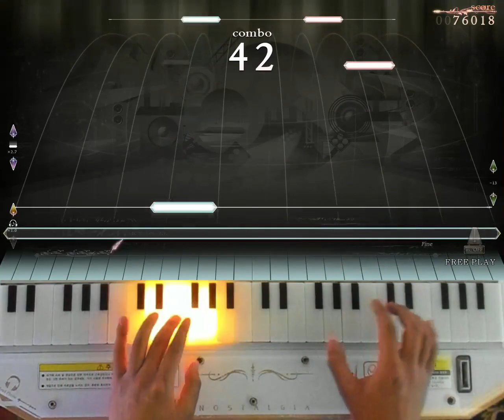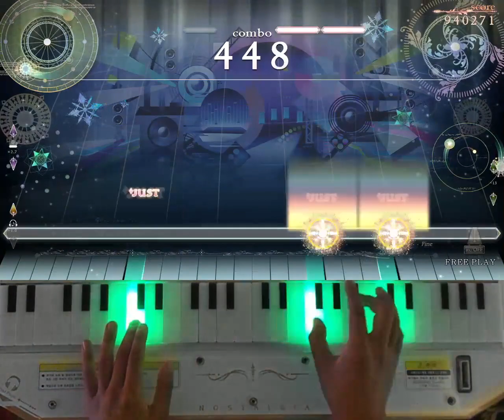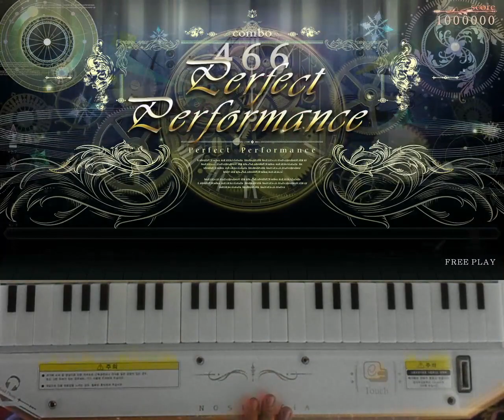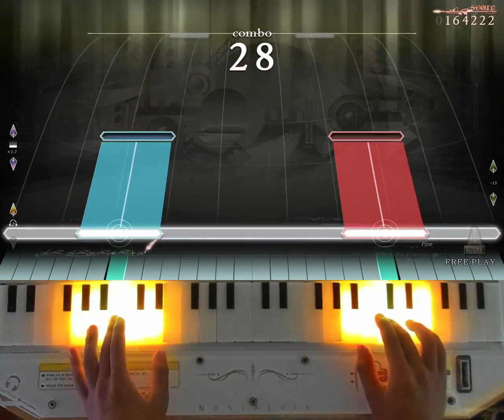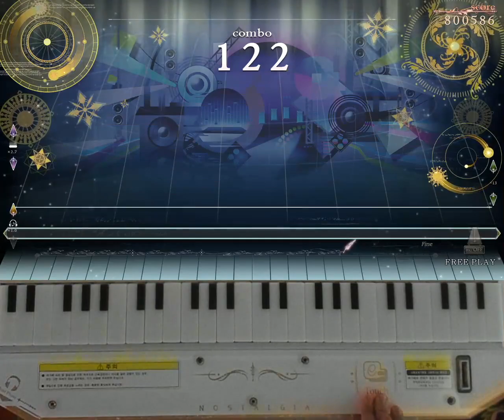[ノスタルジア Op.3] チュッチュ♪マチュピチュ Hard, Normal Pianist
チュッチュ♪マチュピチュ / ななひら,Nana Takahashi,猫体質 by BEMANI Sound Team "劇ダンサーレコード"
Hard LV.6
Normal LV.2
Player : EXP?
Score : 1000000
Location : CYGameworld